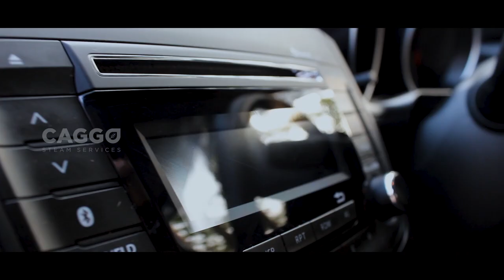Get your car Spick and Span with CAGGO